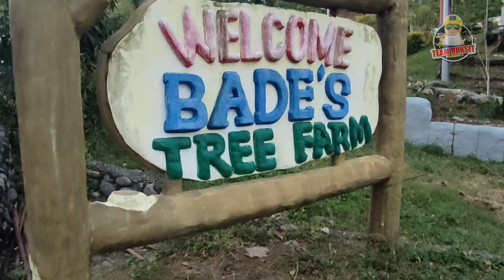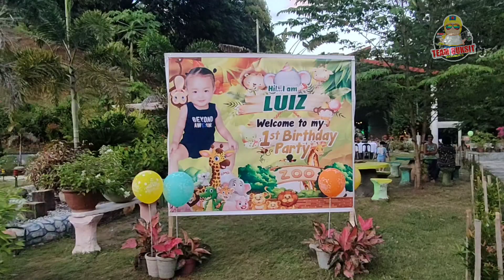Top of the World | Visit Bade's Tree Farm at Lagangilang, Abra